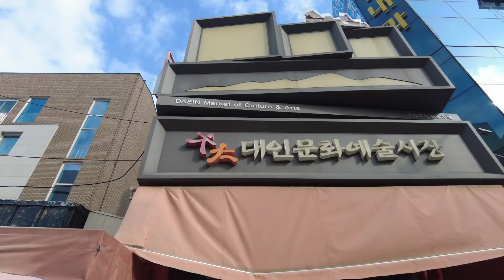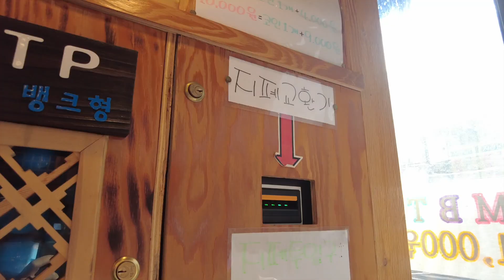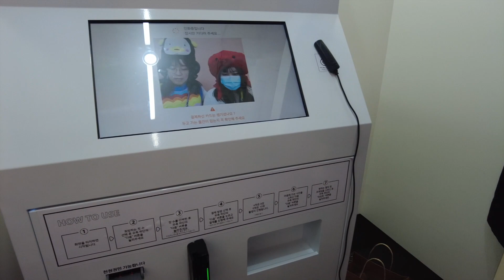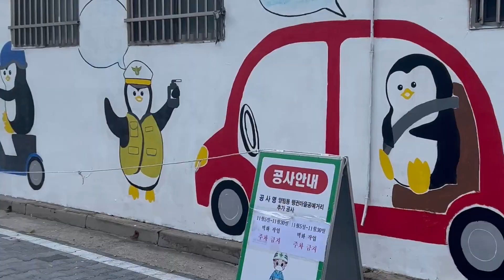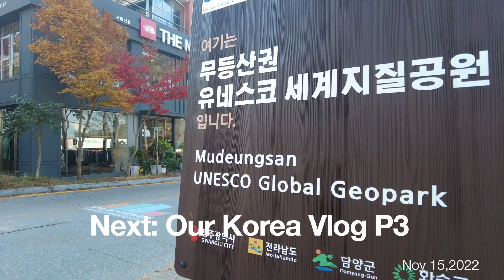Korea Vlog Part Two - What We Ate in Gwangju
What we ate in Gwangju in a day.